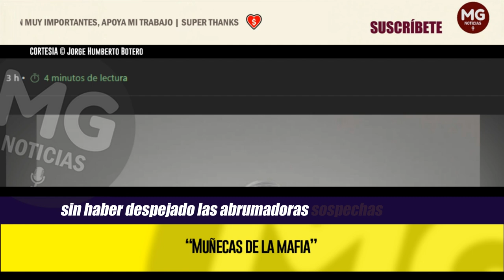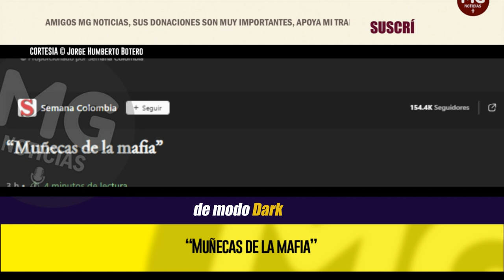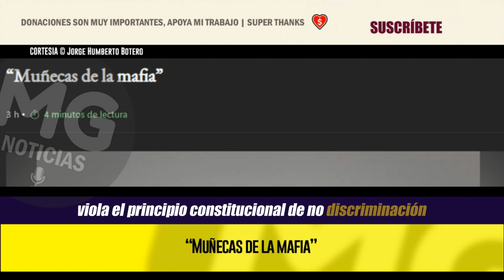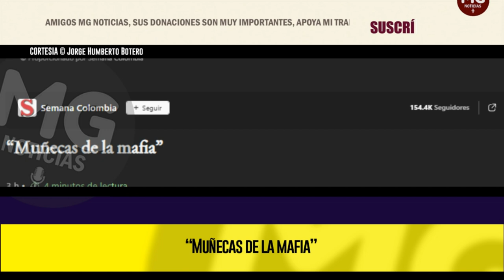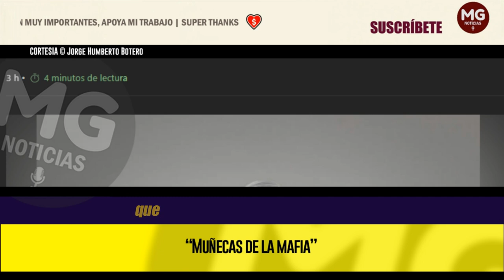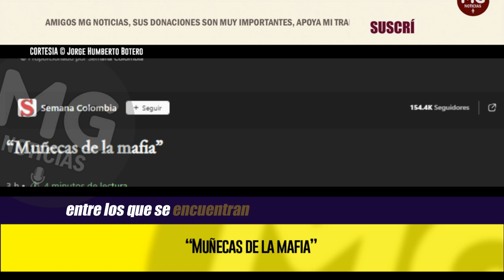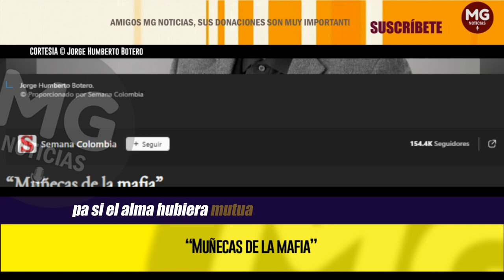"MUÑECAS DE LA MAFIA" 🔴 Columna Jorge Humberto Botero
En mi columna anterior ‘Líder mundial’ me equivoqué al afirmar que el presidente, en su discurso en Naciones Unidas, había desistido de condicionar el reconocimiento de Maduro para un nuevo período, a que exhibiera pruebas contundentes de su triunfo, lo cual —hasta ahora— no ha sucedido. Interpreté, como señal de respaldo, la calificación de Venezuela como un “país rebelde”. Serlo, para un revolucionario, tiene que ser lo máximo.
columna JORGE HUMBERTO BOTERO para SEMANA